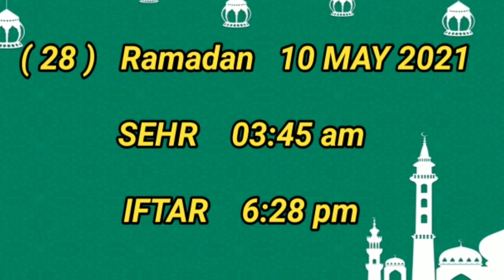रियाद सऊदी अरब में रमजान का सहरी और इफ्तार का समय| Ramadan Sahri and Iftar time in Riyadh Saudi 2021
UsskNatural, | Ramazan 2021 | 2021 Saudi me pehela roza | first date of ramzan | ramdan 2021 date | Ramzan 2021 date in Riyadh Saudi Arabia | ramzan ka calendar | ramzan Mubarak | ramdan timing | Ramadan Sehri time | iftar time | saudi riyadh me aaj ka roza iftar ka time | riyadh saudi arab me aaj ka sehri ka time | aaj ka iftar time | aaj ka sehri ka time
Ramadan Sahri and Iftar time in Riyadh Saudi Arabia / Ramadan Sahri and Iftar time in Riyadh Saudi 2021
saudi iftar time 2021
saudi arabia sehri time
iftar time riyadh
riyadh iftar time
saudi sehri time